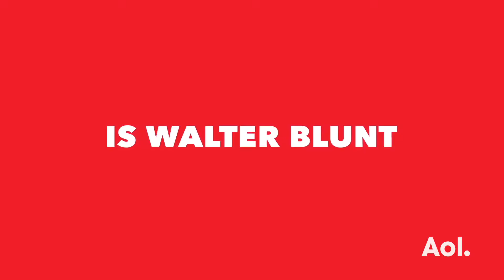Sir Patrick Stewart and "Blunt Talk" Cast | AOL BUILD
Drinking. Drugging. Prostitutes. Get ready to see Sir Patrick Stewart like you’ve never seen him on screen before. He stars as Walter Blunt in Blunt Talk, an outrageous new comedy from writer Jonathan Ames (Bored to Death). The new Starz show also stars Adrian Scarborough as Blunt’s manservant and Jacki Weaver as his frazzled handler. Interview at AOL HQ in NYC for AOL BUILD. Interview at AOL HQ in NYC for BUILD Series. For full schedule and more videos go